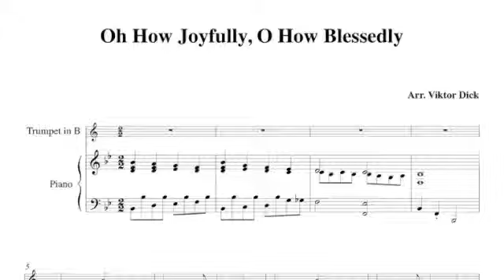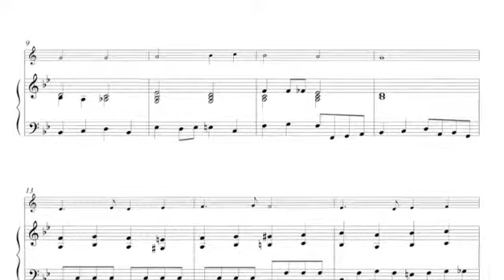O How Joyfully, O How Blessedly, Trumpet & Piano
Sheet Music & Mp3 Demo,
O How Joyfully, O How Blessedly, B-Major,
Instrumental Duet, Trumpet & Piano,
Words: J. D. Falk,
Tune: Folklore,
German: O du fröhliche, o du selige,
Russian: Полный благости, полный радости,
Christmas Music,